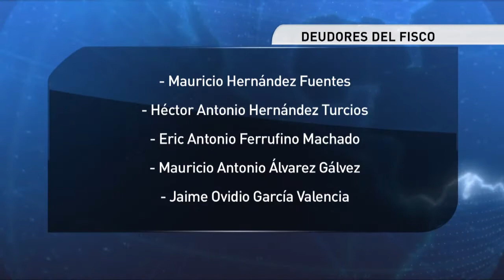Comisión Política inicia análisis de candidatos a fiscal